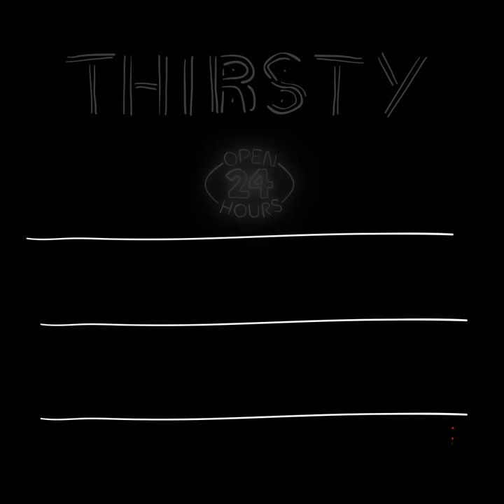How to Make Vanilla Vodka Tea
Vanilla Vodka Tea

Serving - 1

INGREDIENTS
Water - 3 cups
Tea bags - 4
Tea - 6 ounces
Vanilla vodka - 2 ounces
Amaretto liqueur - 3/4 ounce
Simple syrup - 1/2 ounce
Half & half - 1/2 ounce
Ice
Cinnamon sticks

PREPARATION
1. Bring 3 cups of water to a boil and steep 4 tea bags for 2 to 4 minutes. Allow to cool and refrigerate until time of use.
2. Pour 6 ounces tea, 2 ounces vanilla vodka, 3/4 ounce amaretto liqueur, 1/2 ounce simple syrup, 1/2 ounce half & half in a shaker and shake well to combine.
3. Fill the glass with ice and pour the drink over ice.
4. Garnish with cinnamon sticks.
5. Serve and enjoy!